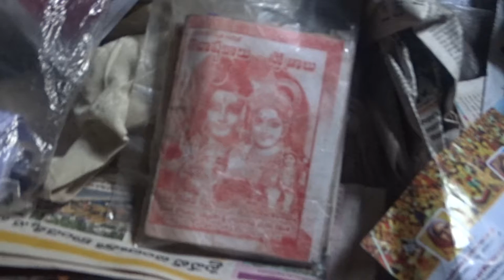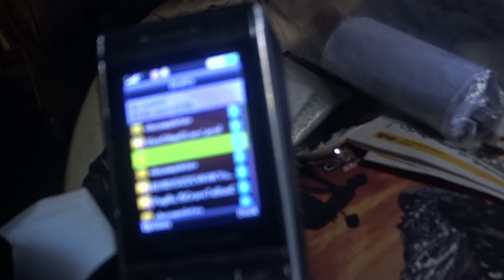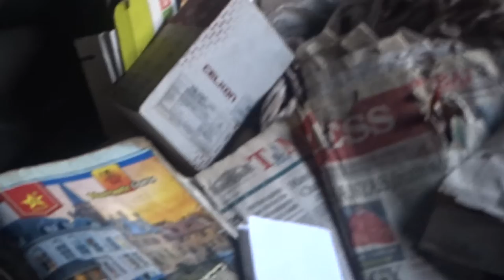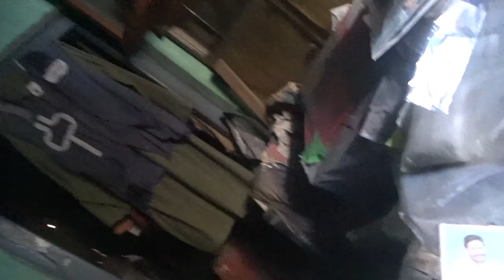5 STATELections press NOTA on EVM EXACTly23FOB ACCIDENTS,...LIST GOesENDLESS,CALCI01AvTaRAPTNCSPR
PRESS NOTA  [ [ [ in 5 / ALL  States from GOA TO MANIPUR FEB,MARCH 2022 ASSEMBLY ELECTions ] MERA BETA With MAYAWATI Rs.5000krore BLAK MONEY CHIEF MINISTER DE-THRONING TOUR IN 2012, FOR WITH MODi owes over 2 LAC OR LAKH CRORE OF WHITE MONEY, WITH 15-300 PRACTICAL PERCENT OF INTREST RATE FLEECED BY PRIVATE ISLAMIK FINANCIERS IN ALLIPURAM,...]

you can even pay taxes to my account listed BELOW

DEMAND NARCO ANALYSIS LIE DETECTOR TEST ON JEHANGIRajivBLASTEDSON RAHUL GHANDY GANDHI, NARA CHANDRA BABU NAIDU AND SUNNI - SHIA- SYED - MOdi DAS DAMODAR NARENDRA, FOResponsible for international flight KRASH